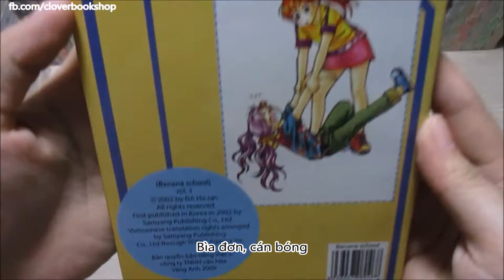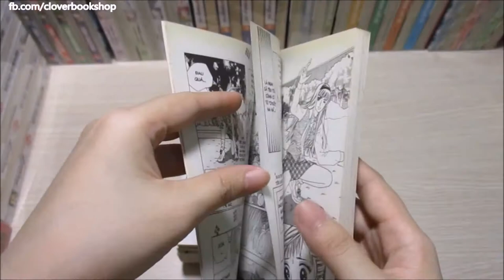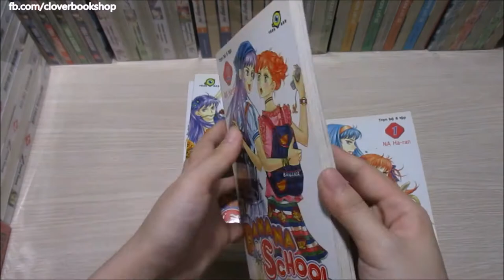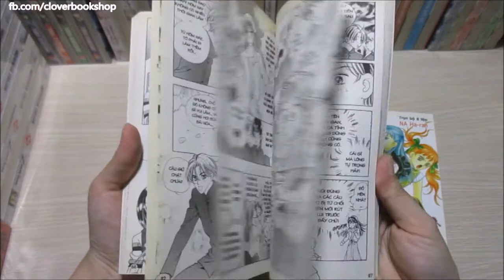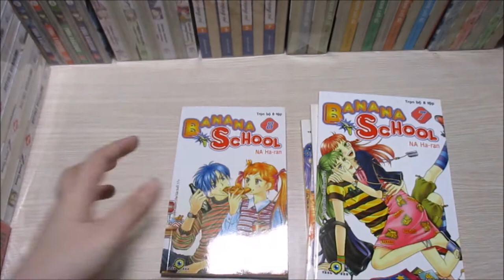[Clover Bookshop] Banana School - Na Ha-ran | Sách - Truyện Tranh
Banana School (8 tập)
Tác giả: Na Ha-ran